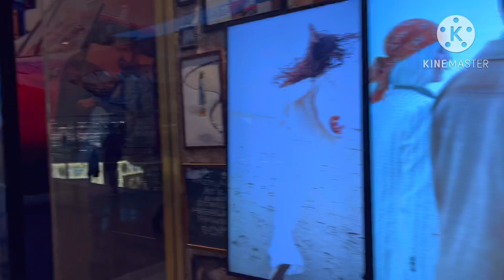ДВЕ СЕСТРЫ С УРАЛА В ЛАС-ВЕГАСЕ. ШОК И РОСКОШЬ. РУССКИЕ В США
ПО ВОПРОСАМ И ЗАКАЗАМ ПИШИТЕ НА ЭТОТ ЕМЕЙЛ